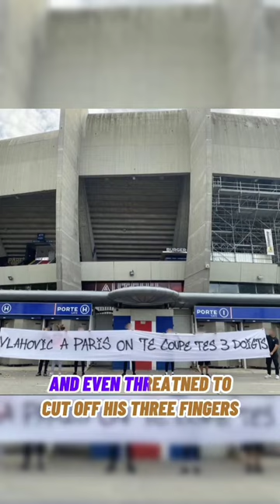PSG FANS WILL CUT THIS PLAYER'S FINGERS